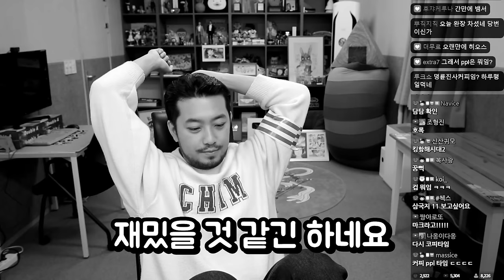절대 낚시가 아닌 정직한 제목의 게임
마왕을 쓰러뜨리고 세계를 구하는 게임(절대로 제목 낚시 아님)

▶출연: 침착맨
▶편집: 11수자, 18수자